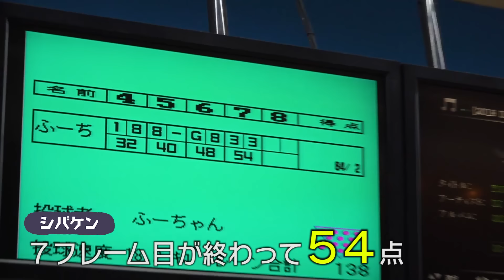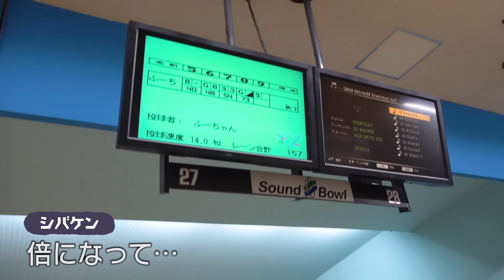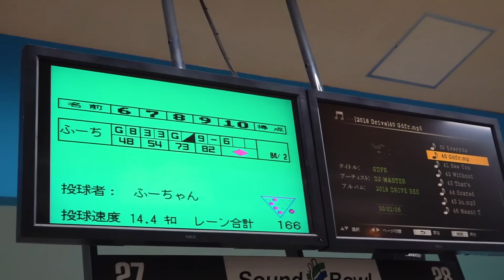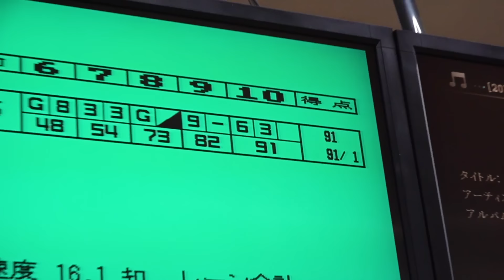【スコア爆上がり】プロボウラーに20分指導してもらった結果！！誰でもできるボウリングのコツ３つ！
今回は、自称ボウリングド下手女子のADふーちゃんたっての希望でプロボウラーを呼んで誰でも上達できるボウリングのコツを教わりました！果たして、スコアは上がるのか！？

佐藤修斗プロ
YouTubeチャンネル「新・新世界ボウリング」

サウンドボウル 見附店
新潟県見附市今町7-15-10

新潟のネタを中心に毎週金曜18時頃更新！

【企業様へ】
チャンネル運営・制作および著作・製作
株式会社ノーティーワークス